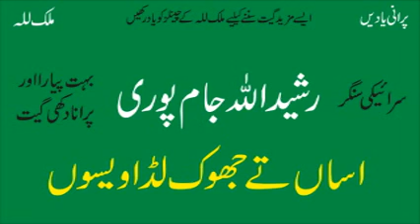Rasheed Ullah Jampuri | Assan Taan Jhoke Lada Wasoon | Best Old Punjabi Saraiki Song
Rasheed Ullah Jampuri | Best Old Punjabi Saraiki Song
Old Audio Virsa
Punjab Music
Pakistan Music